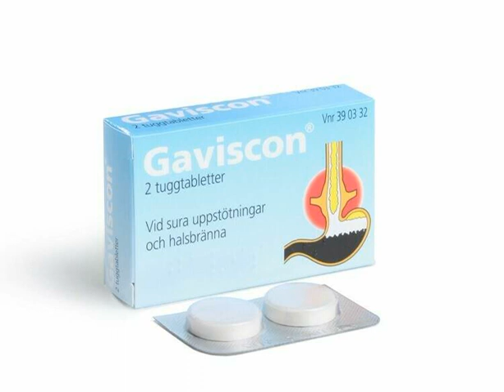Jag Brinner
Tips från world wide web;

Gå ner i vikt.
Fetma, speciellt bukfetma, ökar risken för halsbränna.

Rör på dig.
Stillasittande och särskilt att sitta framåtlutad långa stunder kan öka risken för halsbränna.

Ät regelbundet och mindre portioner.
Att äta stora portioner kan orsaka halsbränna. Likaså att äta för sent, eftersom det ger hög syraproduktion sent på kvällen och natten.